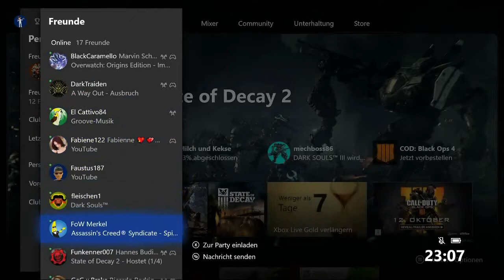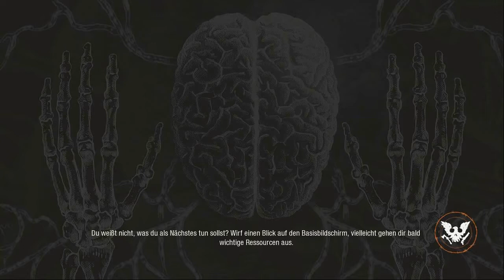Eine Hand wäscht..... #7 (State of Decay 2)